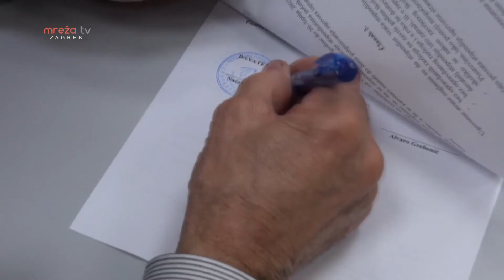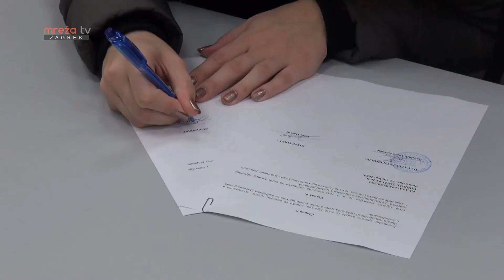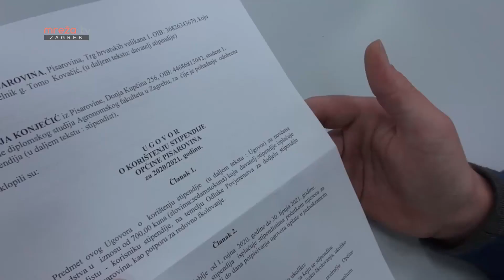DODJELA STIPENDIJA UCENICIMA I STUDENTIMA U OPCINI PISAROVINA 2020.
MrežaTV